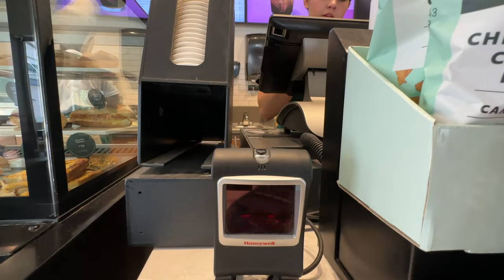Vlog: A Glimpse into the Life of a High-Earning Entrepreneur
Over the past week, I've been busy filming footage for this vlog. In this video (and in more to come) I'll be sharing with you all about my day-to-day life as an entrepreneur.

If you're interested in starting your own business (especially if it is a summit)  this is the video for you.

ExodUS Summit Live on Facebook (must be a member of the FB group to watch)

SOCIAL

👥Facebook: Shida's On The Loose